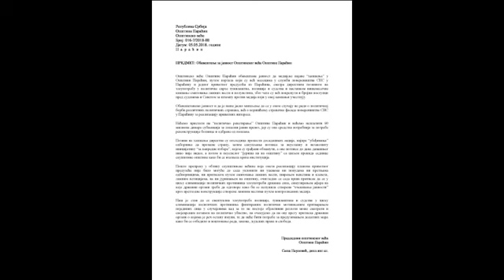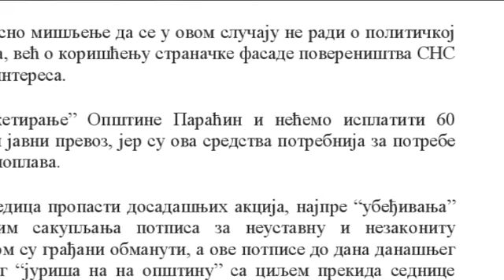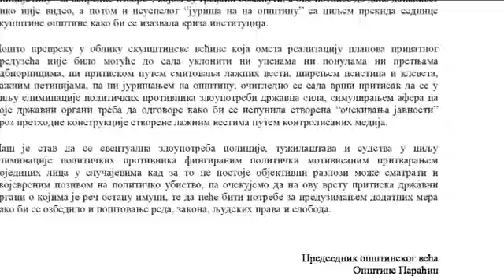07 05 saopstenje opstinskog veca opstine Paracin o pritiscima